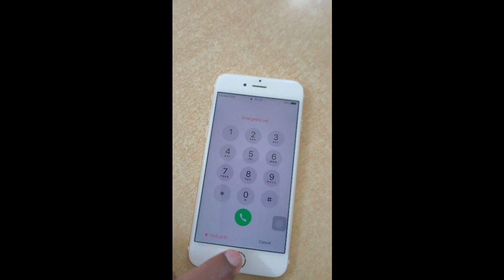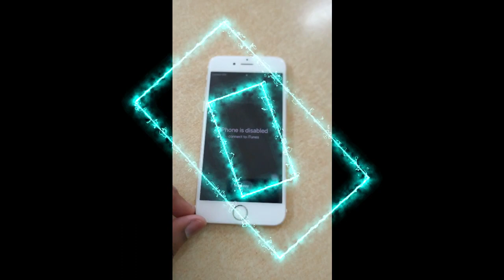FRED PHONE REPAIR HIGHWAY TOWERS NAKURU CITY